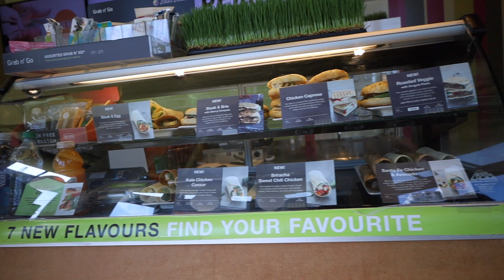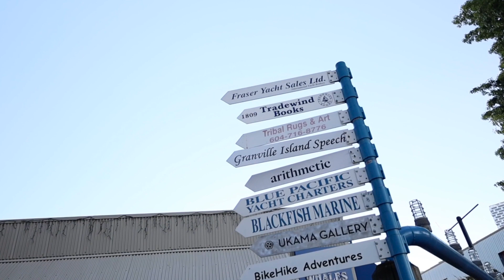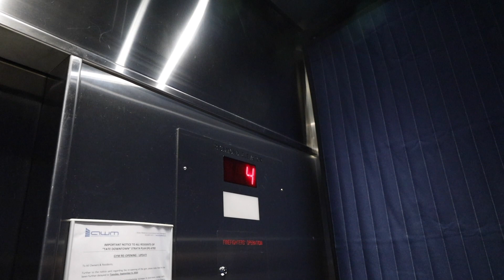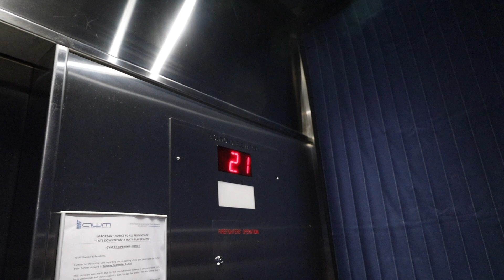TRAVEL VLOG 1: Vancouver, Canada 2020 || Coal Harbour, Granville Island, Stanley Park Seawall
😃 Come along with us on our first Baecation… Vancouver, BC, Canada, Travel Vlog Style! With Liku as your guide, it’s bound to be a great 3 days for the last few days of Summer 2020. Come back next Sunday for another fun video! See y’all next week

🏡 $70 off your first Airbnb Booking, on us!

⛓🇺🇸 US Amazon Equipment Links:
- Tripod 1
- Tripod 2
- Canon Camera EOS RP
- Production Lights
- SD Card Reader
- Power Bank

⛓🇨🇦 Canadian Amazon Equipment Links:
- Tripod 1
- Tripod 2
- Canon Camera M50
- Production Lights
- SD Card
- SD Card Reader
- Power Bank